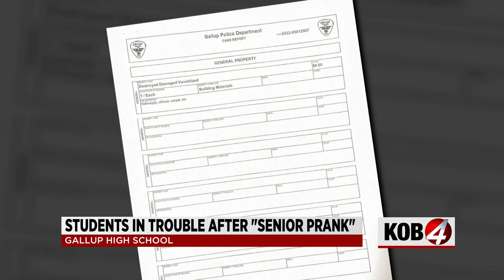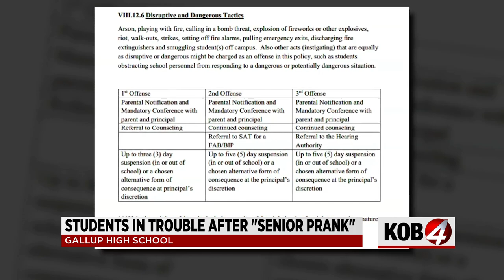Dozens of students in trouble after senior prank at Gallup High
"Illegal, damaging and disrespectful,” are the words Gallup McKinley County Schools is using to describe a senior prank at Gallup High.

Parents and students tell KOB 4 the prank involved streamers, toilet paper and glitter, and was cleaned up within two hours, but now some of those students could be facing charges.